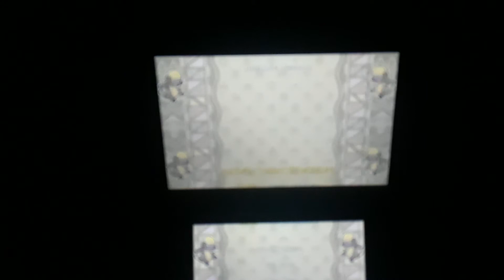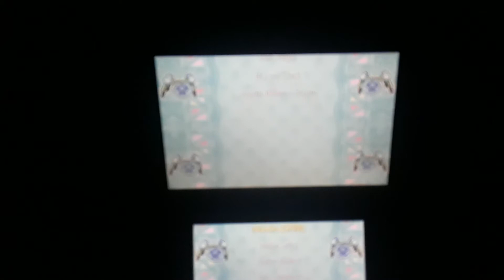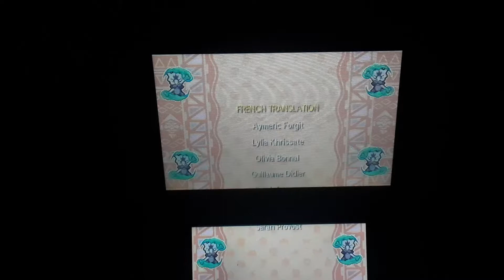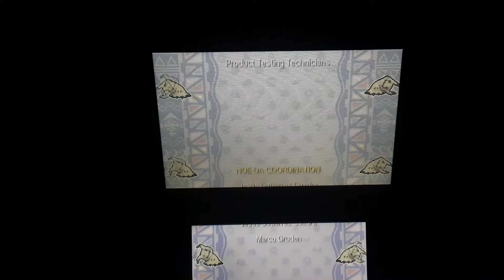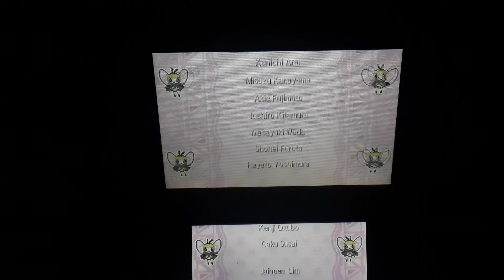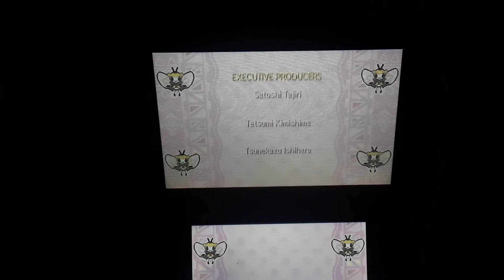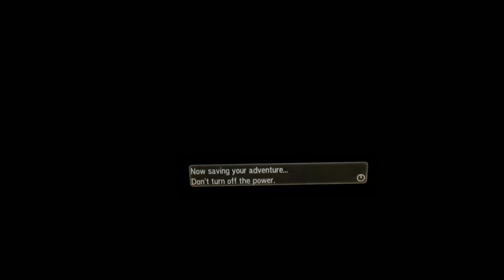Pokemon Ultra Sun Part 40: Alola's First-Ever Champion!